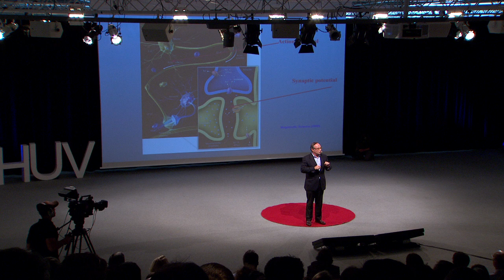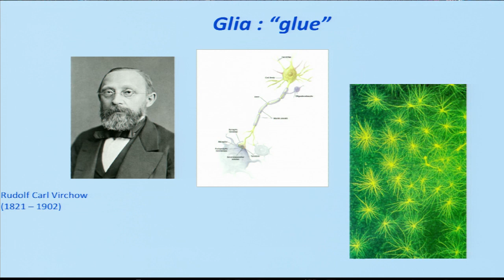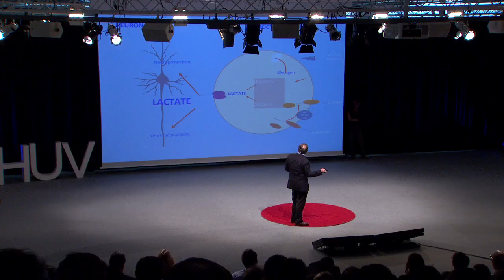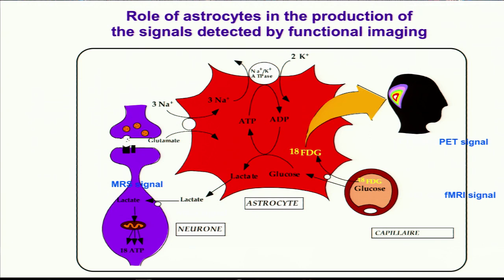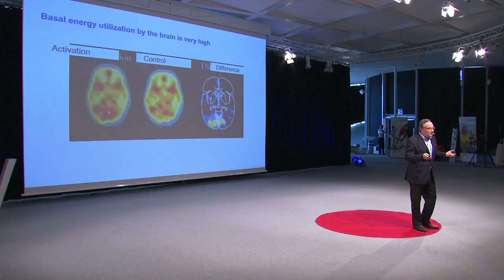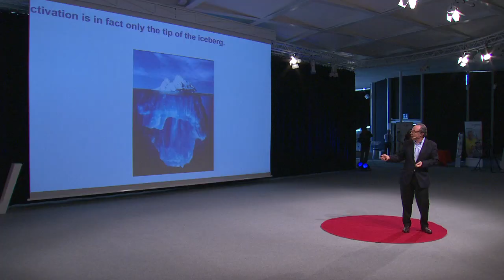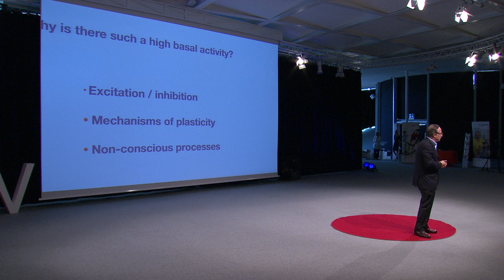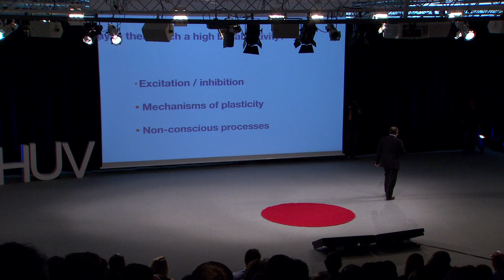Brainergy: Pierre Magistretti at TEDxCHUV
How the brain regulates its energy consumption which is visualized by functional imaging techniques to see the brain at work.

Pierre Magistretti (MD at University of Geneva; PhD in Biology at UCSD/Salk Institute). Full Professor, University of Lausanne in 1988; 2004, Professor of Neuroscience at the Brain Mind Institute at EPFL and Professor of Psychiatry, University of Lausanne and CHUV. Since 2010 Director of NCCR on "The synaptic bases of mental diseases". President of FENS (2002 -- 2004), currently Secretary General of IBRO since 2010. Elected member of Academia Europae (2001) and of the Swiss Academy of Medical Sciences (2002). Recipient of the Theodore-Ott Prize of the Swiss Academy of Medical Sciences (1997), of the Emil Kraepelin Guest Professorship from the Max-Planck Institute of Psychiatry in Munich (2002), of the Goethe Award (2009) and of the Camillo Golgi Award (2011). In 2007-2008, International Chair at the Collège de France in Paris.